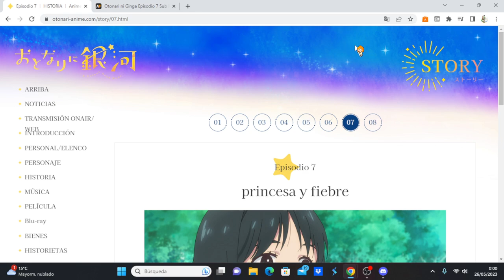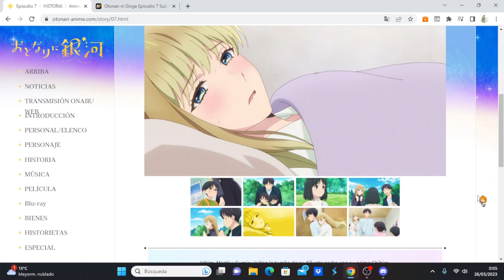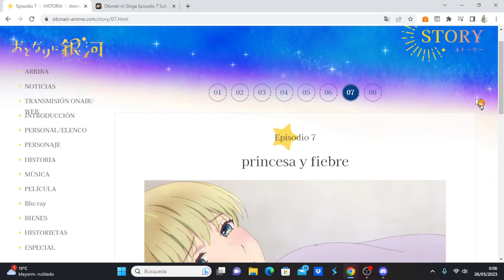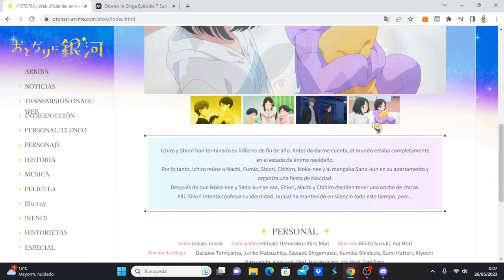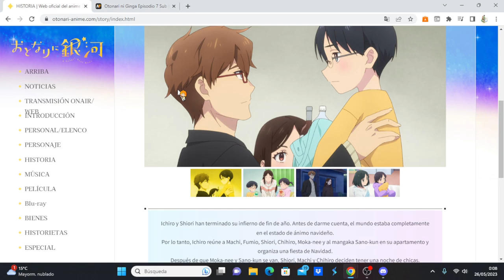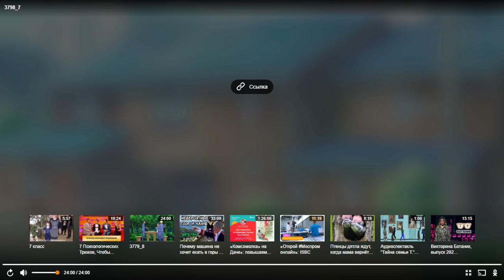Otonari ni Ginga comentando avance del capítulo 8